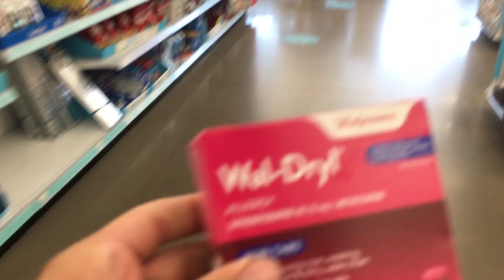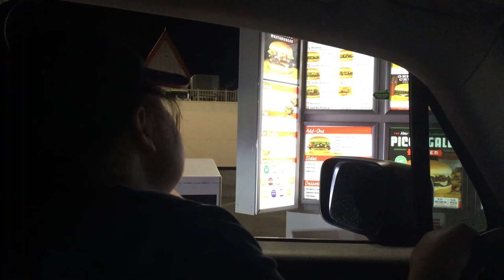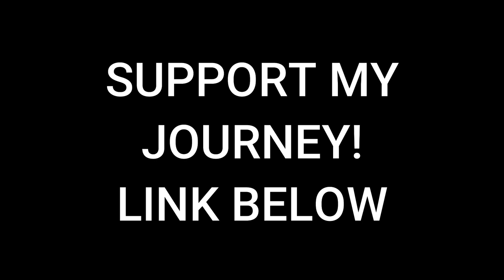Getting a new Driveshaft! Thanks Dad